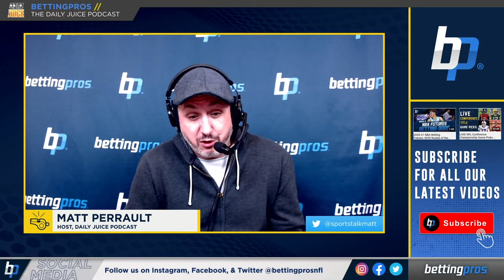2 College Hoops, 1 NBA and 1 NHL Bet for Monday (2/22) | The Daily Juice Podcast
Major Announcement about our fundraiser plus a recap of a SOLID Sunday for the pics. Plus - the debut of the first ever Discord Bet where listeners get to pick a bet that Matt has played.